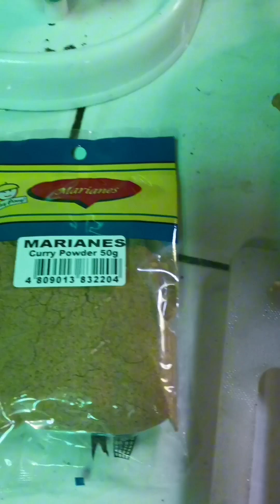checkin curry 🥘 at dahil first time magluto sobrang sarap😋